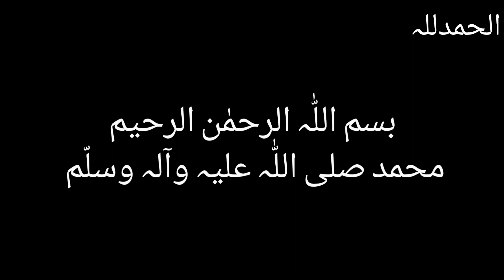لاہوری چنے کی دھماکہ ریسیپی | Lahori Chanay Recipe | Lahori Cholay Recipe | Chana Chana Masala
| Lahori Chanay Recipe | Lahori Cholay Recipe | Chana Chana Masala۔
Restaurant Style Cholay Recipe By ijaz Ansari | Chana Recipe | Lahori Cholay |

Chikar Cholay Recipe Street Style | Lahori Chikar Cholay | Chana Masala – Flavour of Desi Food–Ep 61

Chikar choley Recipe By Food Fusion (Ramzan Special Recipe)

lahori chany recipe lahori chany
lahori chanay recipe
lahori chanay banane ki recipe lahori chanay bnany ka tarika lahori chanay urdu
lahori chanay ka salan
lahori naan chanay
lahori chanay recipe
Lahori Cholay Recipe
Lahori Chanay
chikar cholay
lahori chikar cholay recipe
lahori chikar cholay
lahori cholay recipe
chikar cholay recipe pakistani
cholay recipe
chikar chana
chikar chana recipe
chikar chana recipe in urdu
pakistani chikar cholay
how to make chikar cholay
Cholay
Chikar
Chikkar
Chickar cholay recipe
Chikar chalay ki recipe
New recipe 2023 New recipe
Breakfast
Nashta
Chickpeas
Naan cholay
Food
Recipe
Flavour of desi food
Sumairababa food rrc
baba food Chef Rizwan
Chef Rizwan
Restaurant Style cholay recipe
chana recipe
street food cholay
cholay
chana
breakfast
food Recipe
Cooking Recipe
recipe
dhaba style chana recipe
Restaurant Style cholay
10 minutes Recipe
whita chanafood fusion
 | Easy Cook | Quick Meals Ideas | Easy To Make
Geo
SAMA